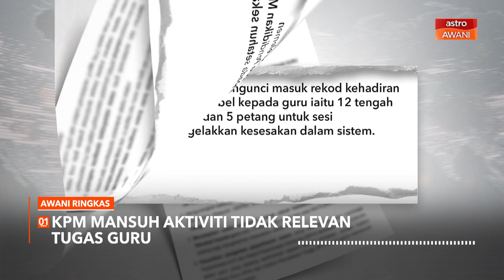AWANI Ringkas: Covid-19: 241 kes baharu, tiada kematian direkodkan